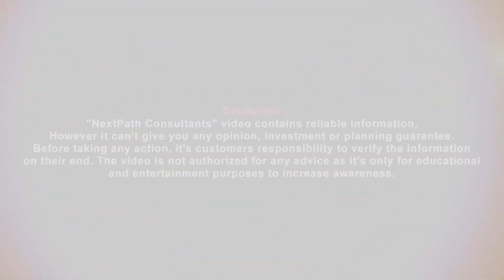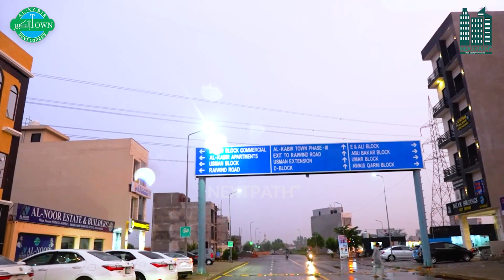Build 3 marla Commercial Plaza | Usman block Commercial Deal | Al Kabir Town Phase 2 Site Visit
You can directly Reach us By clicking